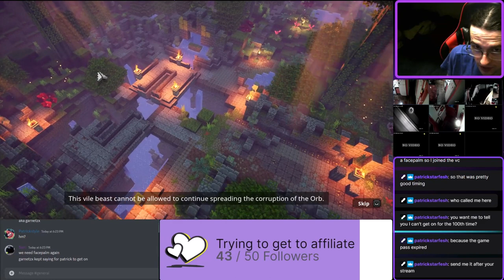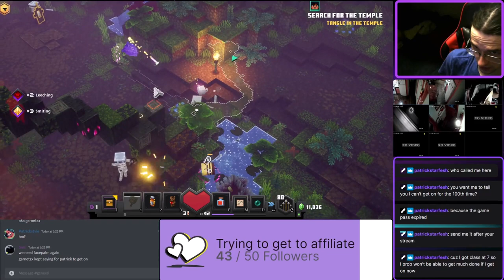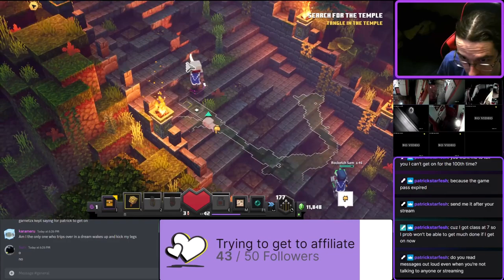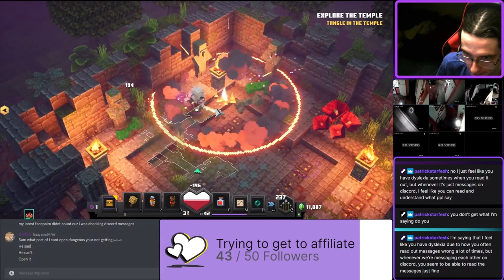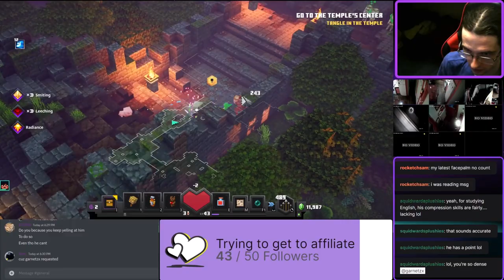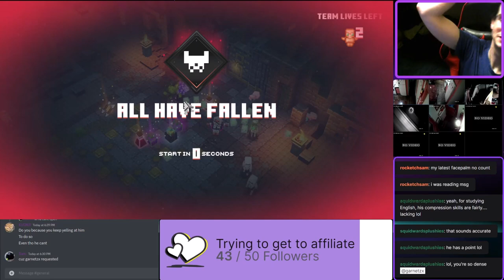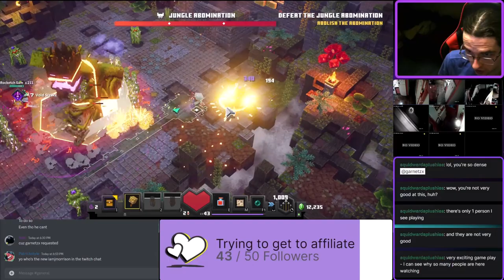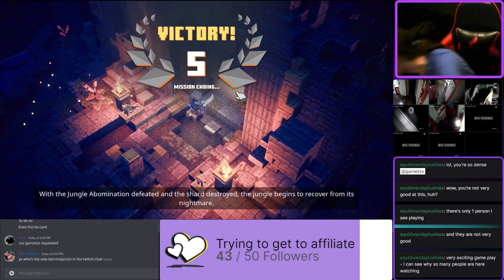JUNGLE BOSS DLC SHENANIGANS WITH SAM! - Garnetzx's Minecraft Dungeons Livestream Highlight #18